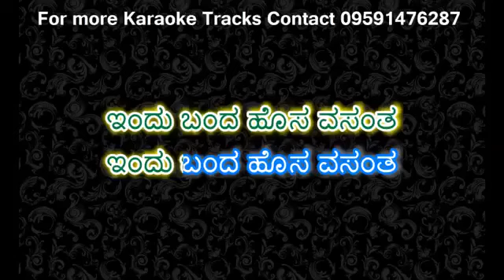ಚೆಲುವೆಯೇ ನಿನ್ನ ನೋಡಲು - HOSA BELAKU - Dr RAJ KUMAR - COVER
Thanks to
Kolar Kashi Karaoke sangraha for the beautiful karaoke
Singer : Dr Raj Kumar
Lyrics : Chi Uday Shanker